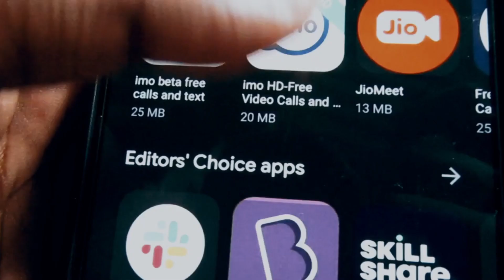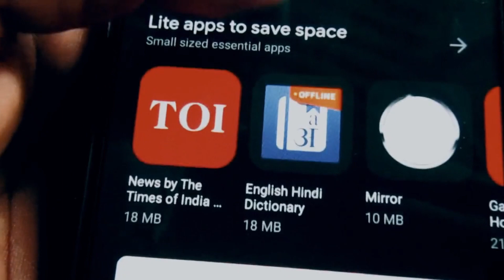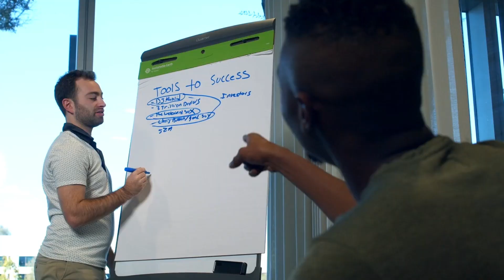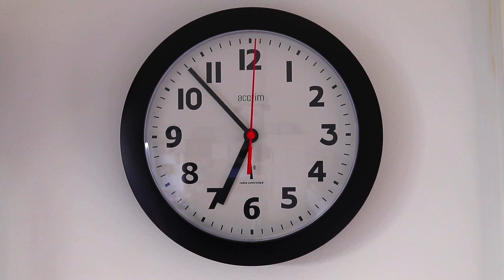አሁኑኑ በእነዚህ 7 ነገሮች ላይ ጊዜ ማጥፋት አቁሙ | Stop Wasting Time on These 7 Things Immediately